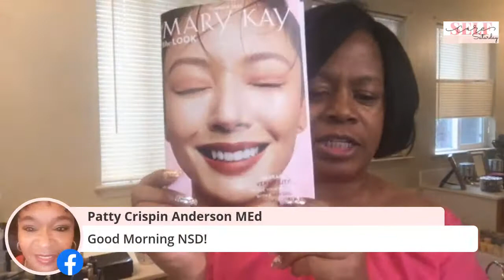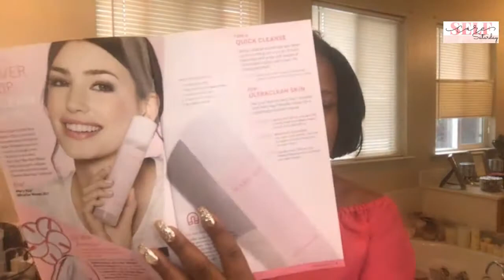💕Self Care Saturday💕| 😉A Wink of Pink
More is more when it comes to these punchy pinks 🌸 curated by Mary Kay Global Beauty Ambassador Luis Casco. Endless ways to mix and match allowing you to create looks from blushing to bold using a single quad.

🌸 Highly pigmented
🌸 Blendable Formula
🌸 Mix of Shimmer & Matte Shades

👉🏽We will demo the Warm Pinks and the Cool Pinks.